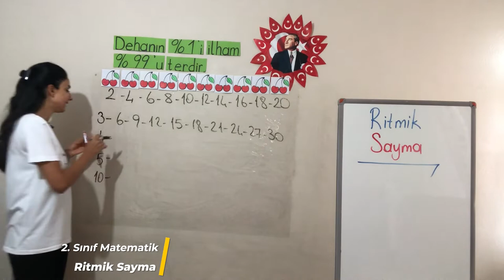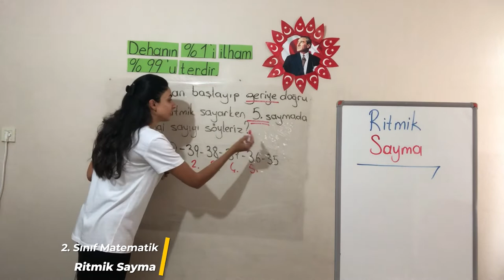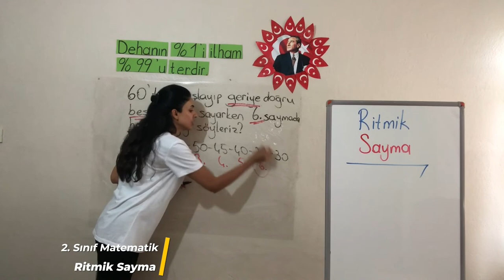1 Ünite - 1 Doğal Sayılar - 5 Ritmik Sayma